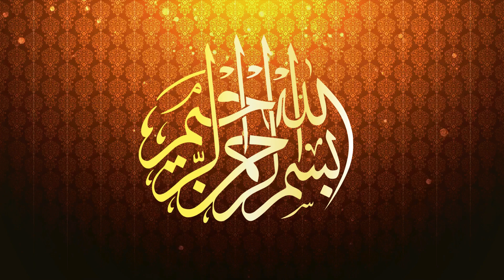Kitchen in Arabic | Kitchen Arabic Word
Kitchen in the Arabic Language

In this video, you will learn the Arabic word for kitchen. We will learn Arabic translation of kitchen.